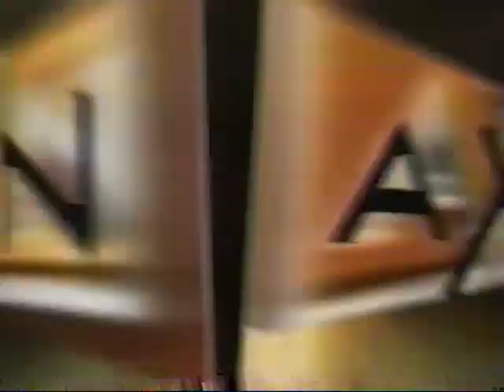AXN Things You Can Tell Just by Looking at Her Micro Documentary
I have plenty of Korea related stories to tell. Sergeant Major's Inspection, First Sergeant Follies, Me Being An Idiot, Double Standards, More Superior to Thou, Awards Ceremony, Frying the PlayStation, and The Bomb Threat.

But I think this time I'll be a little less militaristic. I was in Korea twice. My second year I had life altering surgery, I had the stick removed from my ass. I had so much fun the second time around. I got out and traveled more. Went to a WalMart. Found these transforming robot toys. A crane, excavator, dump truck, drill tank, police car with truck, and ambulance with fire truck. Long story short (too late,) they were the Brave Police. Pretty good show, I think it's better than Headmasters. A back burner project is to do reviews of the toys I bought in Korea. I've done a few practice videos and I'm learning slowly. I will also include the scaled down bootleg version of the Build Team I found at a ShopKo.

Another group of robots that I haven't identified are a fire truck, dump truck, crane truck, and cement mixer. Groups of two can combine side-by-side to form a super robot. They are legit, they are stamped "Takara." Also I did find in the nearby town Beast Wars G1/G2 reissues of Megatron Tank, Tripticon, and a few others.

Of course there were the "off brand" transforming robots. A cement truck that transforms like Optimus Prime, a race car, a blue and white Constructicon Scrapper, and an upscaled Combaticon Onslaught.

Right before I left someone finally opened a PlayStation store in front of the camp. It had all the same games as the PX, but at much lower prices. Best part was they had Discworld Noir.